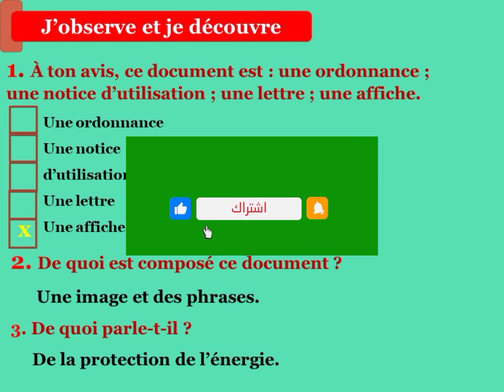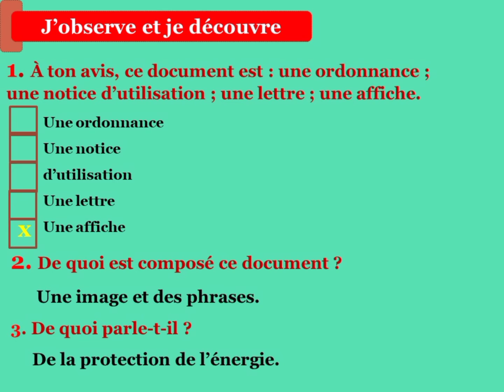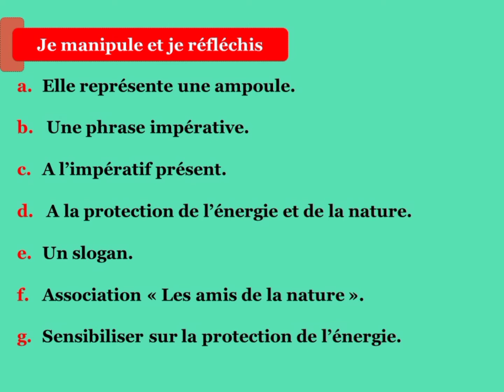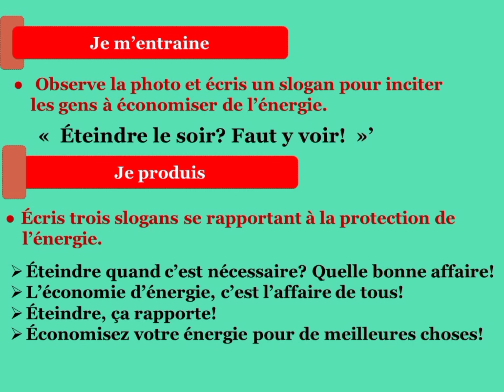mes apprentissages en français 6 page 135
قائمة بجميع الفيديوهات الخاصة باللغة الفرنسية السادس ابتدائي